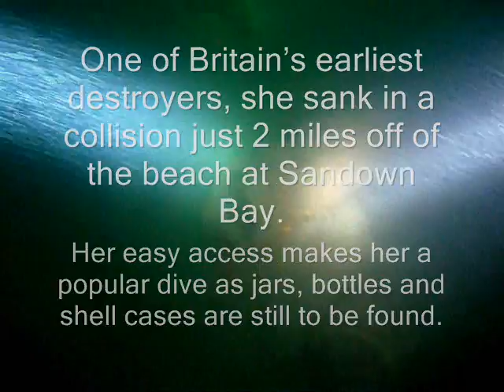hms boxer 2010.wmv